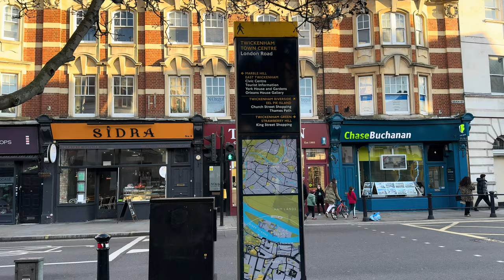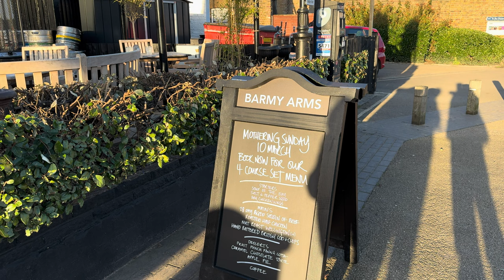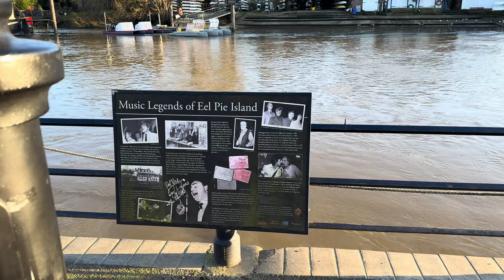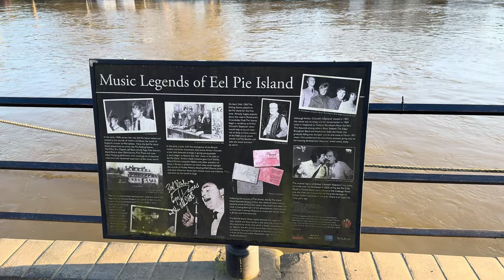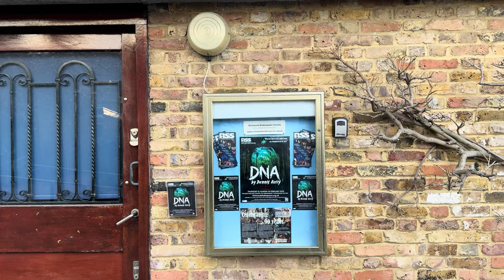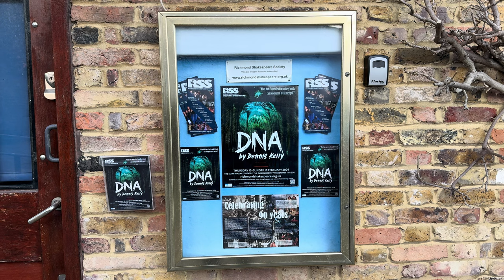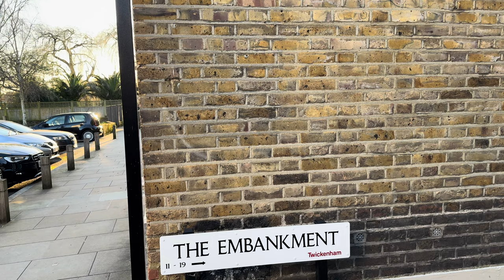Stroll through Twickenham High Street| Riverside Eel Pie Island Adventure! 🚶‍♂️🌉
Embark on a scenic walk with me from the lively streets of Twickenham Town Centre to the tranquil oasis of Eel Pie Island. Follow along as we traverse charming lanes, little cafes, amazing restaurants, cross historic bridges, and soak up the picturesque views along the River Thames.

Discover hidden gems, local landmarks, and the unique atmosphere that makes this riverside stroll unforgettable.

Captions

00:00 Intro
01:06 Twickenham Town Centre
02:31 Church street
11:00 Marble Hill
13:12 Mary Wallace Theatre, Riverside
16:25 The Barmy Arms Pub
17:55 Eel pie island bridge riverside